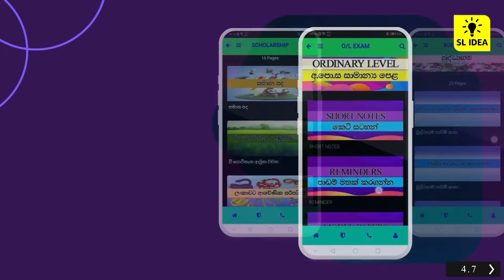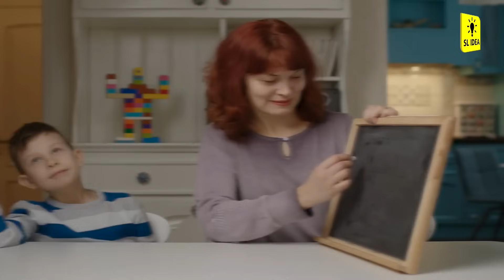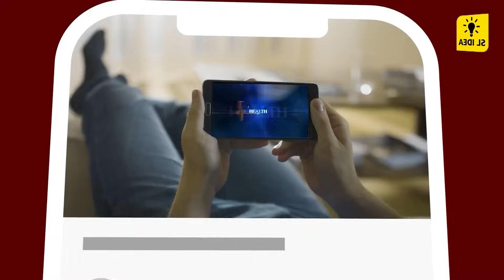Never Give Away These Toys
ඔයාට පාඩම් කරන්න අවශ්‍ය short නෝට් හදන්න කම්මැලින්වගේ ද නැතන්ම් හදාගන්න වෙලාවක් නැද්ද
මේ සේරම ප්‍රශ්න වලට එකම විසදුම eduz e school App එකින් ලැබෙනවා
මෙම online platform එකින් 5 වසර o/l සහ AL bio කියන කාණ්ඩ වල සියලුම ලමුන් සදහා විෂයන් ගණනාව්කා කෙටිසටහන් සරලව සහ සිත් ගන්න සුළු ලෙස සකස් කර ඇත.

ඕනෑම් කෙනෙක්ට නොමිලේ ලබා ගත හැකි කෙටිසටහන් ද ඇත.

ඔබ ශිෂ්‍යයෙකු හෝ ජීවිත කාලය පුරාටම ඉගෙන ගන්නෙලු වුවද eduz e school යනු දැනුමෙන් පිරුණු ලෝකයකට ඔබේ ගමන් බලපත්‍රයයි.

💡 SL Idea